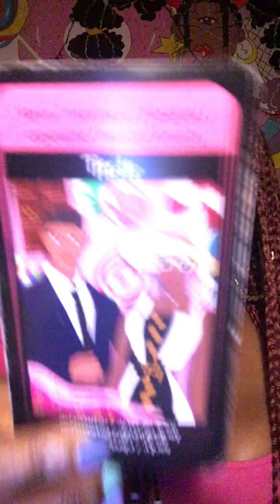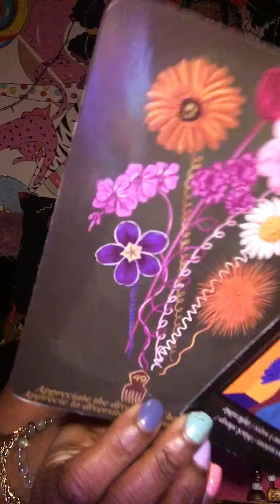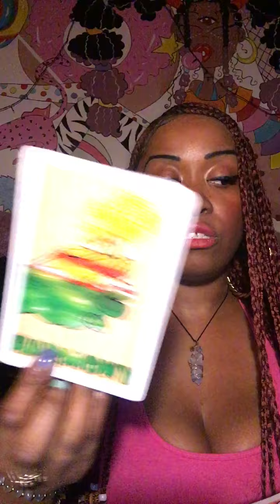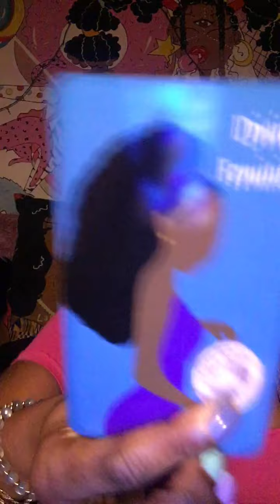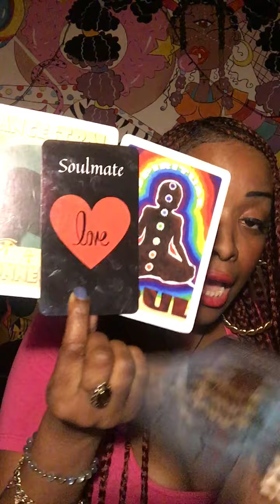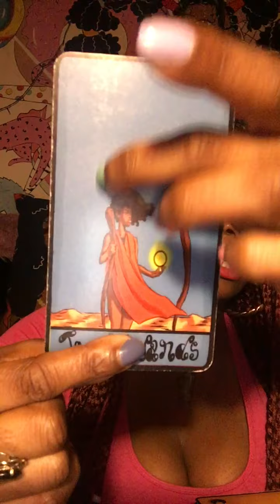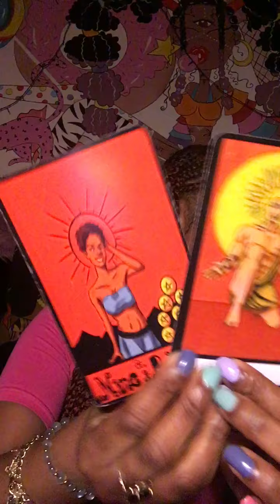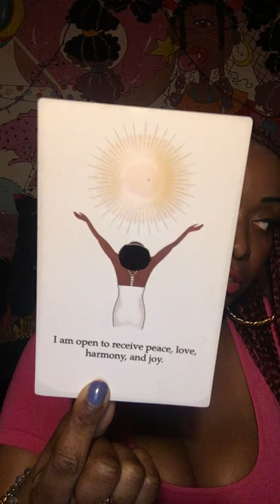Cancer July 2021♥️LOVE♥️THEY THINK YOU’RE A DIVINE BEAUTY, CONFLICTED ON HOW TO EXPRESS LOVE